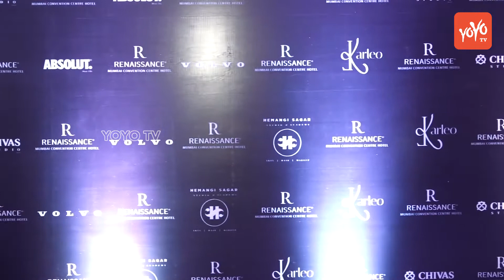Sandeepa Dhar At Fashion Soiree and Fashion Show of 'Glamour and Style' | YOYO TV Hindi